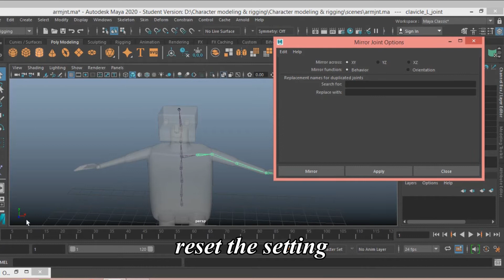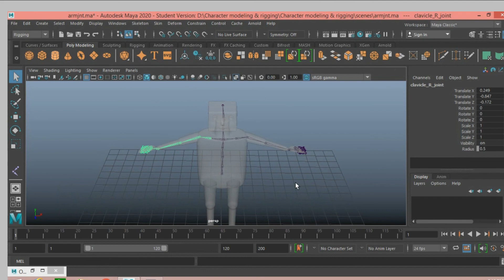3D character rigging in maya 2020 For beginner tutorial part-04(mirroring upper limb joint)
3D character rigging in maya 2020 For beginner tutorial part-04(mirroring upper limb joint)

character rigging -creating skeleton

mirror joint in maya 2020